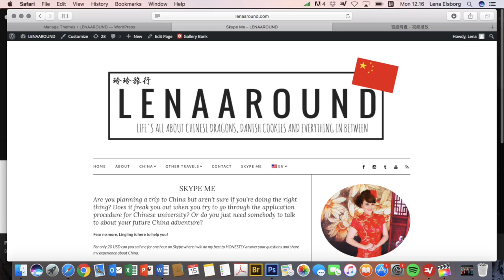LINGLING'NEWS: SKYPE ME-PROJECT AND PATREON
Hey guys!

Lingling is up and working on some new ideas for the channel. What do you think? :)

Lingling